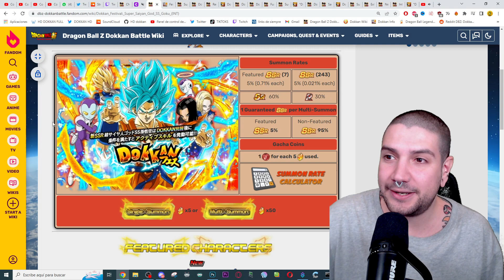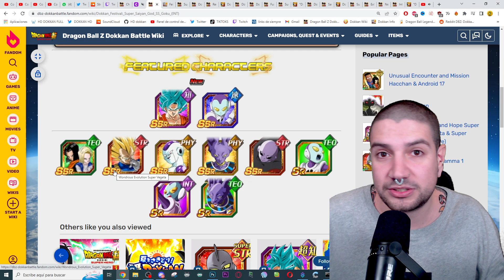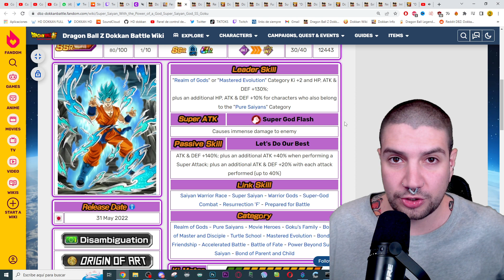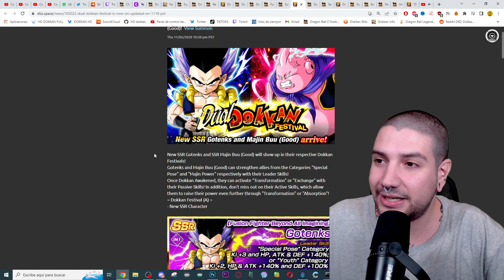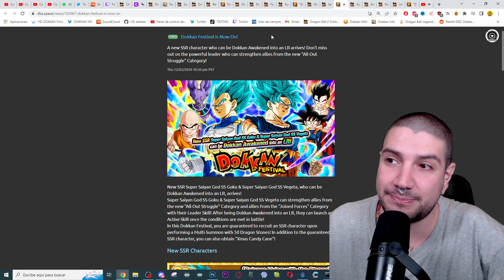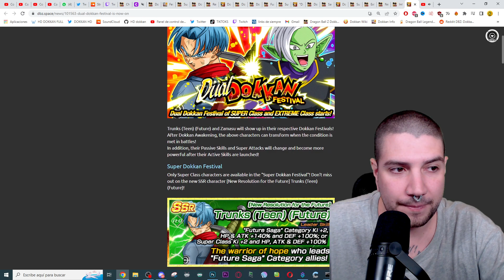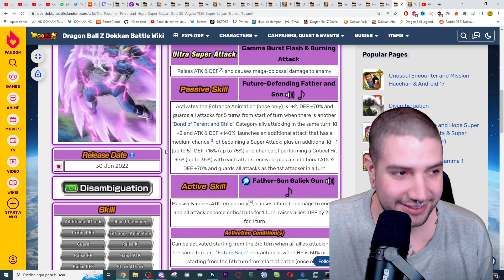🤕 ¿CAMBIOS y DESCUENTOS?🤕 2 DIAS para la THANK YOU CELEBRATION | Dokkan Battle